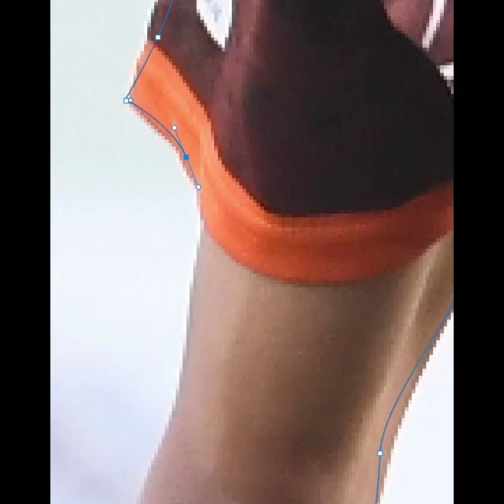Everything you need to know about Samba's new club 'Hapoel Raanana'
Music from 'Creatormix.com'